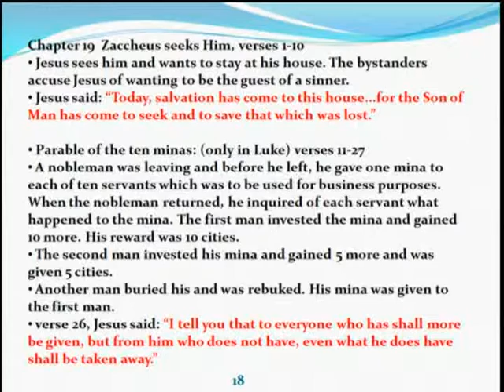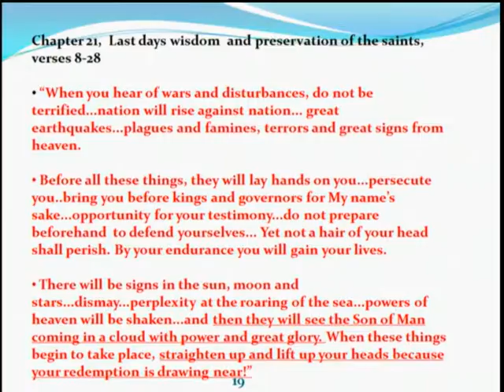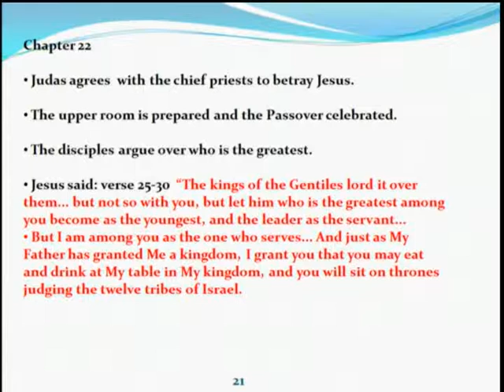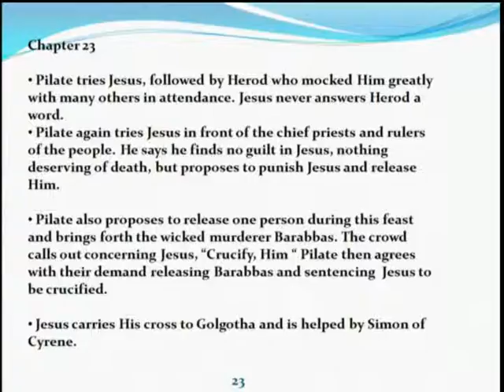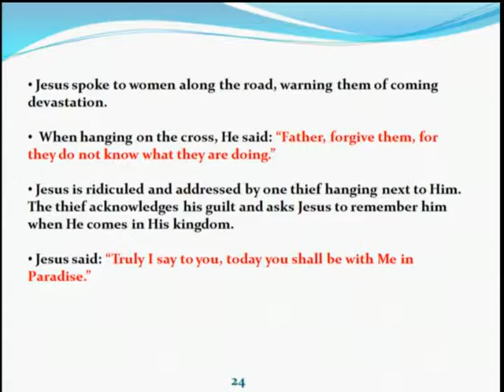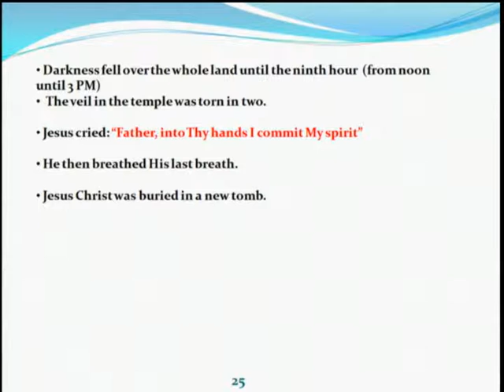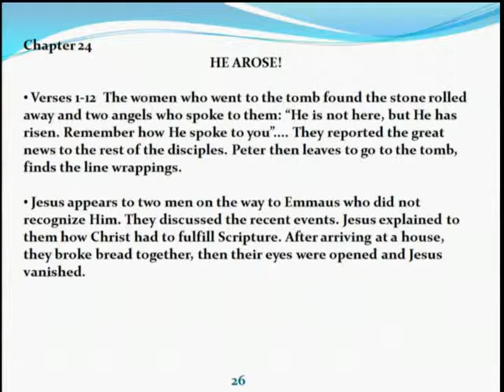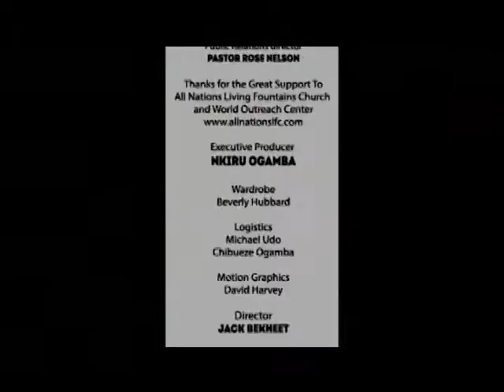OCN Presents: Remote Area Ministries w/ Dr. Grace Tuls: The Gospel of Luke (Part 4)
Join Dr. Grace Tuls as she continues to teach a Bible study series on: The Gospel of Luke.